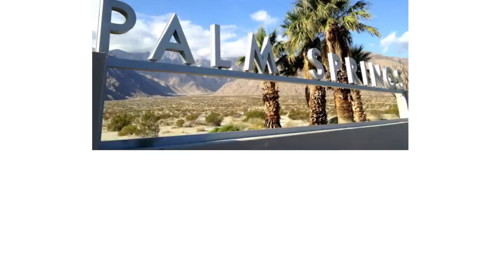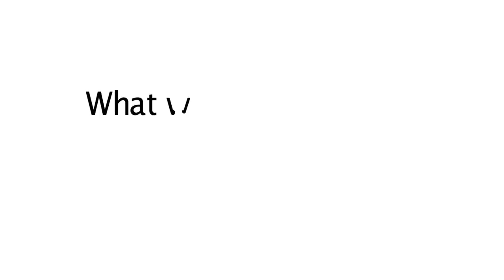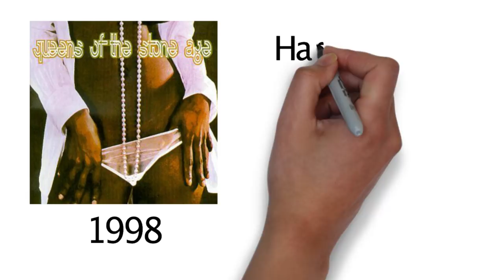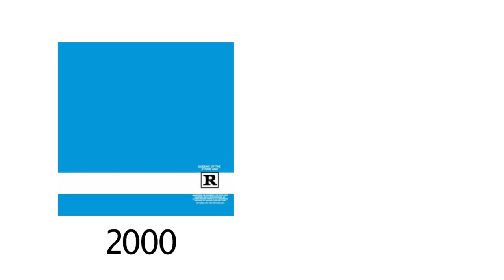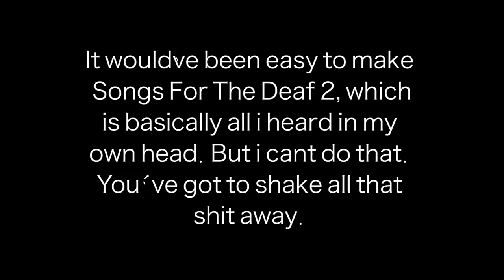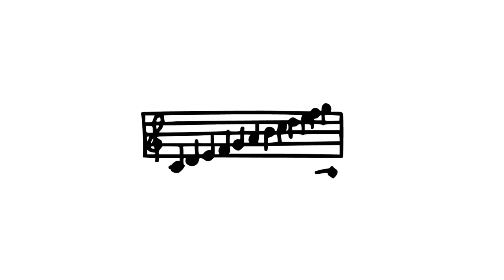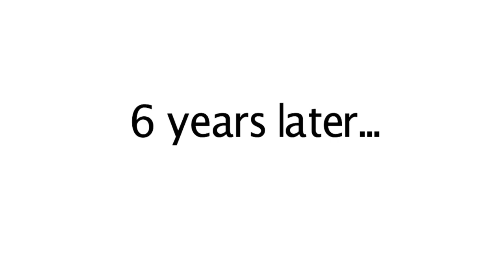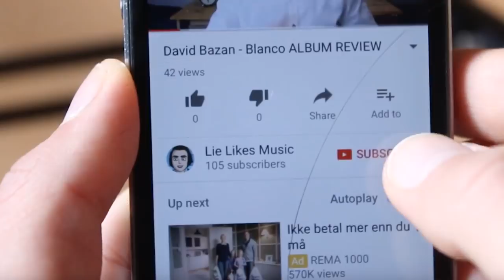QOTSA - Discography documentary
Today i'm releasing my documentary / video essay about Queens Of The Stone Age's first 6 albums.

If you by any chance have never listened to QOTSA before, then make sure you listen to Songs For The Deaf ➜

INFO: Queens Of The Stone Age is an american hard-rock band formed in Palm Desert, California in 1996. Frontman Josh Homme and the rest of the band quickly became one of the most influential rock bands of the 2000s and onwards. With a string of unique quality albums they're still going strong today.